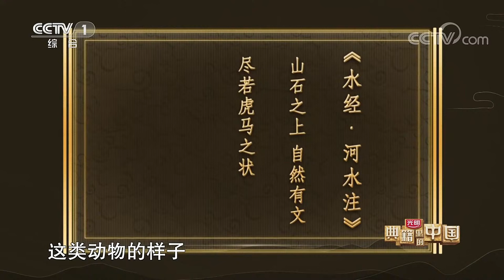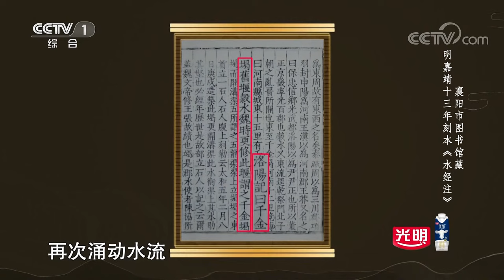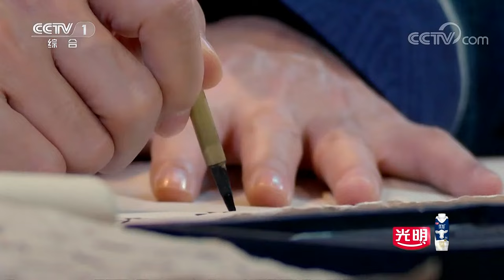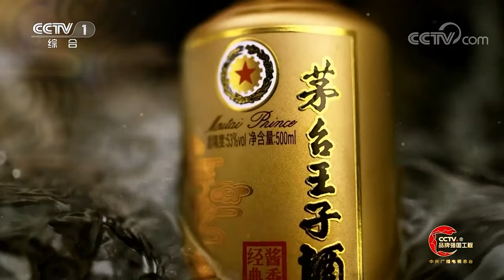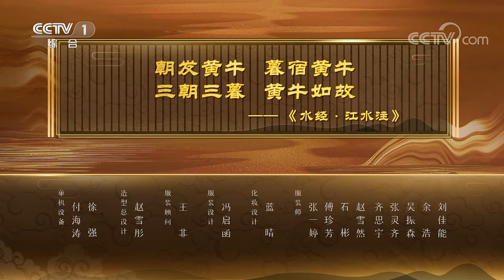【Full】撒贝宁对话北魏地理学家郦道元，共览“宇宙未有之奇书”《水经注》中的华夏山水！| CCTV「典籍里的中国 第二季」第7期 20230226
大江大河孕育了中华文明，万水千川荡涤着历史变迁，水是中华民族赖以生存的根基，中国人自古以来治水兴水，留下无数珍贵记载。北魏时期，地理学家郦道元以《水经》为纲，详细记载了一千多条大小河流及有关的历史遗迹、人物掌故、神话传说等，内容极其广博，涉及地理学、历史学、文献学、文学、语言学等诸多学科，是学者眼中的“宇宙未有之奇书”，被誉为“四大名注”之一。本期节目结合南北朝时期独特历史背景，加入了对郦道元影响颇深的两个人物：父亲郦范、北魏雄主孝文帝，将父子之情、君臣之义融入到郦道元的传奇人生中，让这一古圣先贤的形象更加生动鲜活。在戏剧部分，演员成泰燊、朱铁、姚安濂将分别扮演郦道元、孝文帝和郦范，携手再现《水经注》的成书故事。

0:00:00 本期节目主要内容：
0:00:46 南水北调！长江与黄河也能“握手”；
0:05:27 蒙曼、李晓杰、戴卫红、王嘉宁与您一同品读《水经注》；
0:14:11 品读《水经注》典读会 主创人员畅聊台前幕后故事；
0:25:50 撒贝宁穿越时空会见郦道元；
0:30:35 郦道元和父亲水边畅谈 表达胸中志向；
0:46:24 迁都洛阳 “太和改制” 北魏孝文帝胸怀天下！
0:59:02 郦道元赋闲在家近十年 著就《水经注》；
1:14:10 中国人用水利工程续写《水经注》。

《典籍里的中国》聚焦中华优秀文化典籍，从中甄选最值得讲述的优秀传统文化作品，以“文化节目+戏剧+影视化”的方式，讲述典籍的成书、核心思想以及流转中的闪亮故事，让书写在典籍里的文字“活”起来，展现典籍里蕴含的中国智慧、中国精神和中国价值。《典籍里的中国》第二季精选《永乐大典》《汉书》《礼记》《诗经》《越绝书》《文心雕龙》《齐民要术》《水经注》《说文解字》《茶经》等经典典籍，利用全新技术，在更加广博的时间与空间维度上，诠释出新的境界与风貌。